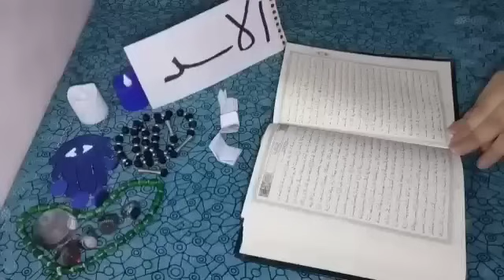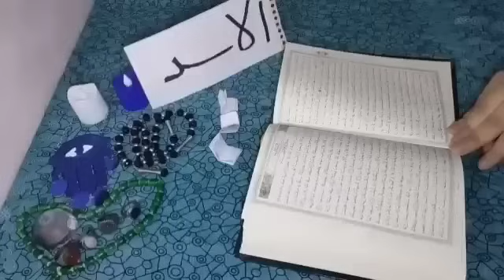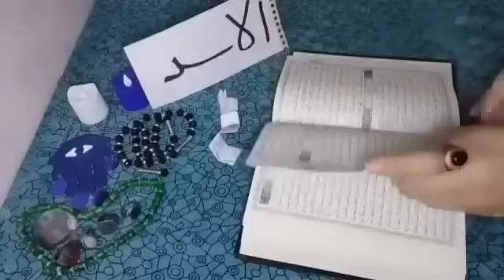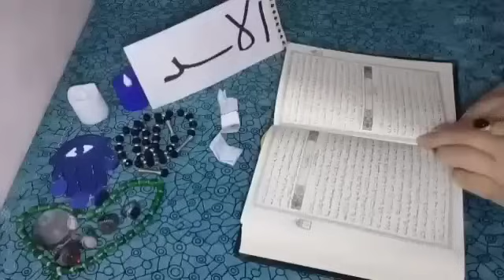برج الاسد🩵استخارة روحانيه بالقرآن الكريم❤تحقيق من كلام اتقال نصره للشعب اخير فرحه كبيره رقص وغنا حلو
اقوى طريقه لفك السحر لن يكون في سحر بعد اليوم العلاج النهائي للقضاء على الاسحار والمس العاشق
علامات تدل على إنك مصاب بسحر فلكي او ما يسمى بسحر النجوم علاج فعال ونهائي لسحر النجوم